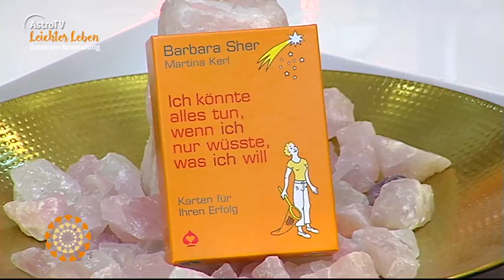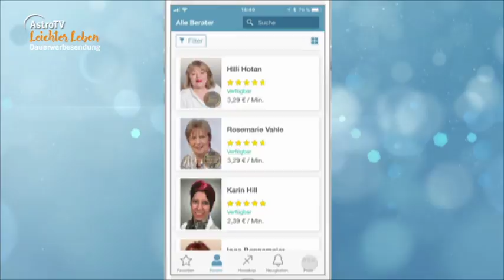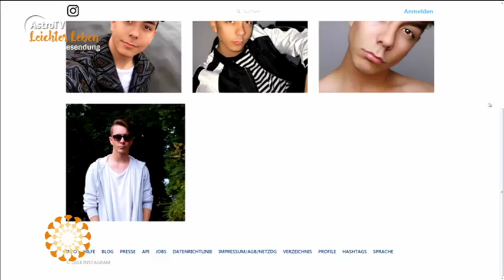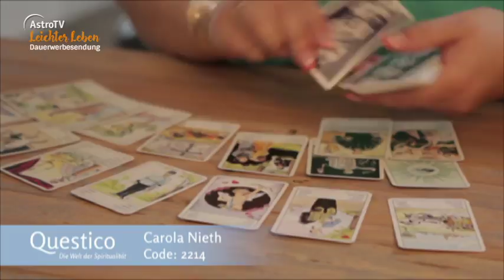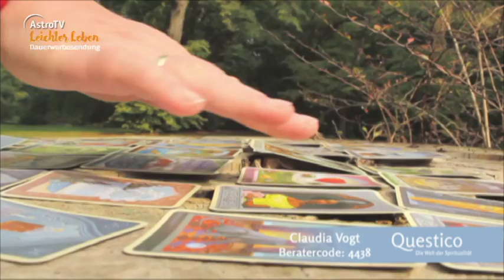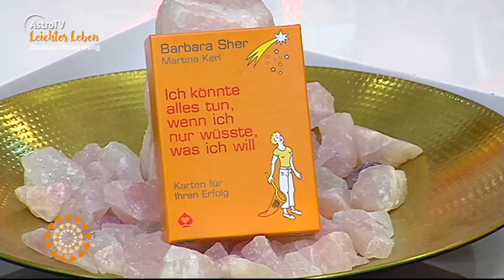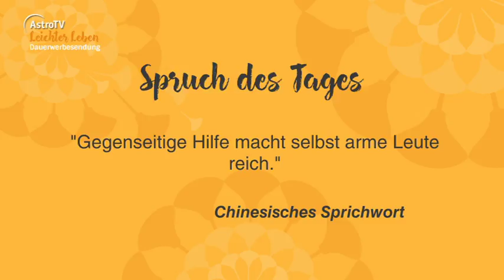Leichter Leben vom 06.04.2018 mit Mirco Kanal, Sabine Lorenz, Lukas Michna und Danny